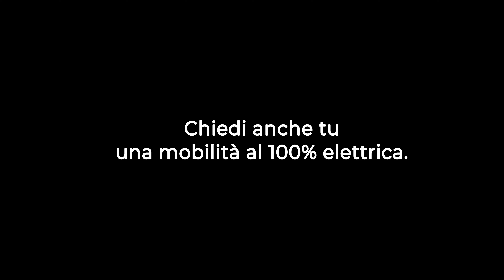Transport the Future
Dovete assolutamente provare questo nuovo mezzo di trasporto.